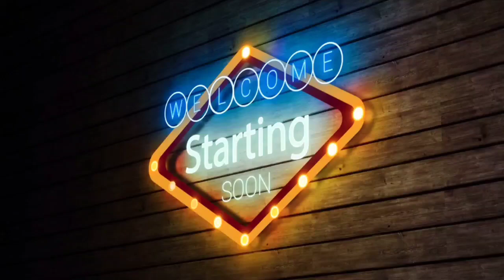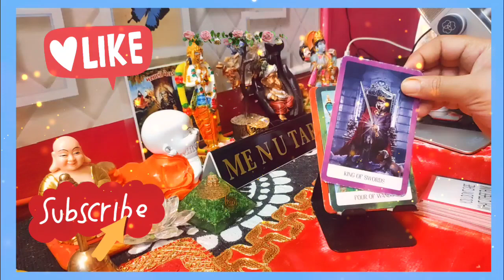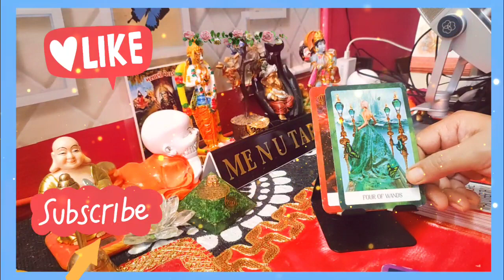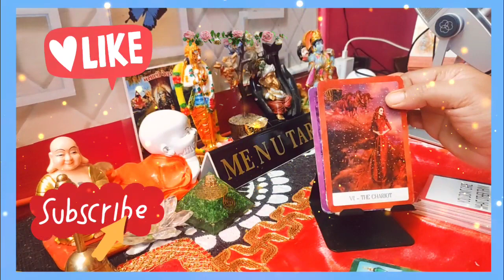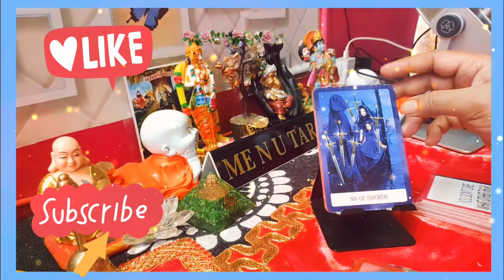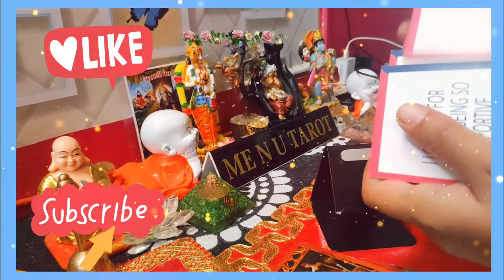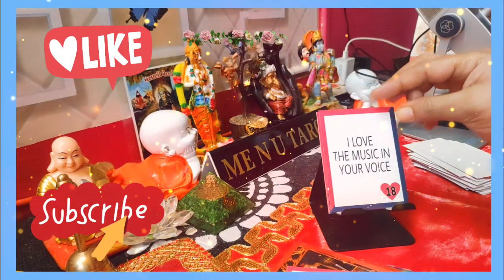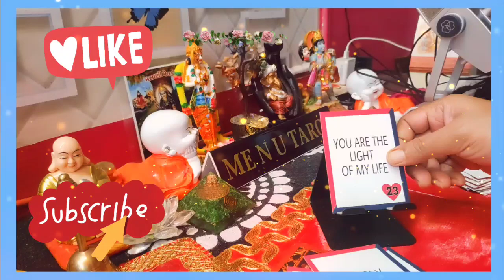💞🌈Koi aapse bahot pyaar karta hai, 💞🌈 current feelings, 💞🌈 me n u tarot